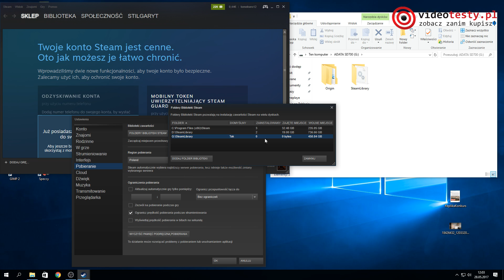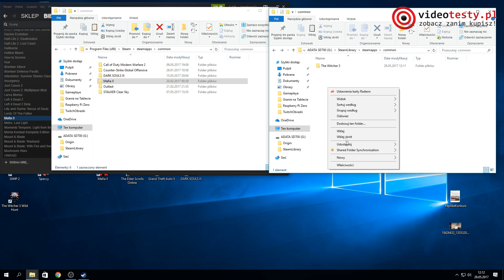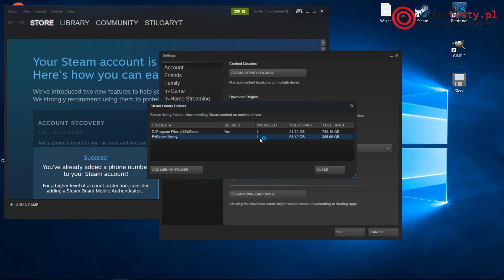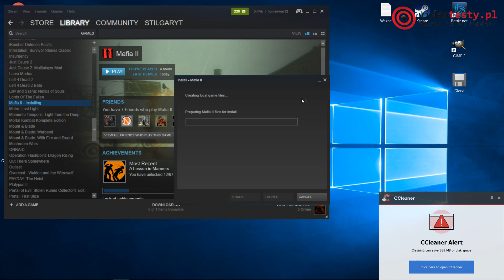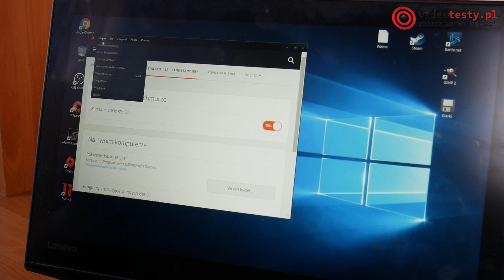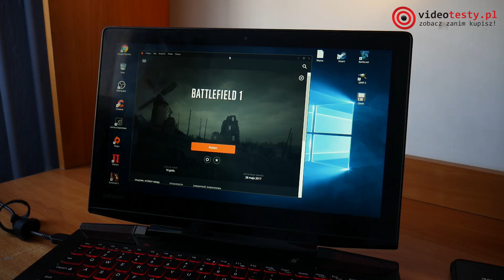Granie z dysku ZEWNĘTRZNEGO? Przenośna biblioteka gier!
Szukasz Zewnętrznego SSD Do Grania? Zobacz Naszą Propozycje!
Pewnie wielu z Was denerwuje jedna sprawa. Posiadając gry na takiej platformie jak chociażby Steam musimy liczyć się z tym, że są to tylko cyfrowe licencje i każdą z tych gier musimy ściągnąć i zainstalować by się nią cieszyć. Jednak powiedzmy sobie szczerze, każdorazowe ściąganie prawie 50GB Wiedźmina 3 po jakimś formacie lub zmianie komputera może być uciążliwe. Owszem, nie robi się tego często ale jednak. Ale co by było gdyby każdą z tych gier trzymać na zewnętrznym dysku HDD lub SSD i mieć w kieszeni przenośny dysk z którego odpalimy każdą naszą grę na jakimkolwiek sprzęcie bez ściągania praktycznie niczego? Na to pytanie odpowiem Wam w dzisiejszym materiale.

Ekipa
VideoTesty.pl